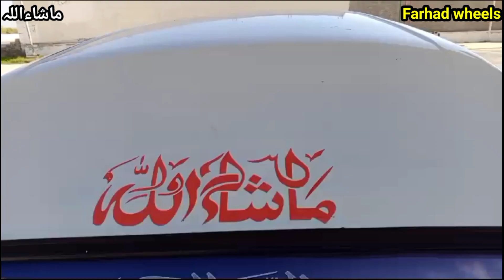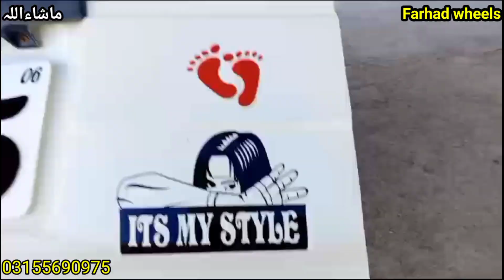Suzuki carry bolan 2007 model for sale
Suzuki Carry Bolan 2015 model for sale carry daba for sale suzuki bolan carry daba for sale suzuki bolan for sale
 suzuki bolan for sale in pakistan and suzuki carry daba for sale or suzuki carry bolan for sale OLX suzuki bolan PRICE 2023 Al rafay MOTORS New video Used suzuki carry bolan for sale in pakistan Musa channel Rawalpindi Zeeshan motors Waheed afsar Waleed motors Zawar Motors CARVAN
Demand 1195
Location kanpur chakwal
58k used only totally genuine condition
suzuki carry bolan for sale
used suzuki bolan carry daba for sale
olx suzuki bolan for sale
suzuki bolan for sale in karachi
suzuki bolan price in pakistan
carry daba price
used suzuki bolan for sale
suzuki carry daba for sale
suzuki bolan modified
suzuki bolan for sale in pakistan
carry dabba for sale
Carry daba 2007 model
suzuki bolan
carry daba for sale
suzuki bolan carry daba
bolan for sale
carry bolan for sale
suzuki bolan 2007 model
suzuki carry bolan
2007 model suzuki bolan
suzuki carry dabba for sale
2007 model bolan carry for sale
carry bolan